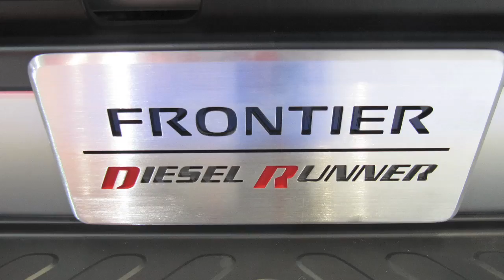Hydrogen Cars In California, Driving A Diesel Pickup Prototype, Tesla Hacking: The Week In Reverse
Why are hydrogen compliance cars worth more in California than electric ones? And how much is a hacked Tesla Model S worth? It's been a busy week of news, considering that it's July. This is the Week In Reverse for Friday, July 11, 2014, right here at Green Car Reports.